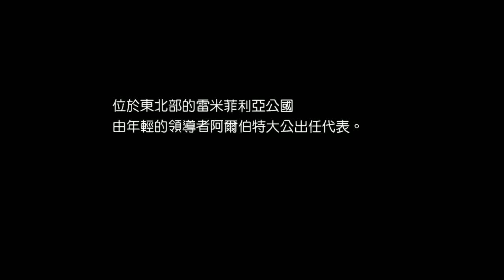英雄傳說 碧之軌跡 - 第2章 05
[PC CH] 第一輪 Normal (2013/04/26)